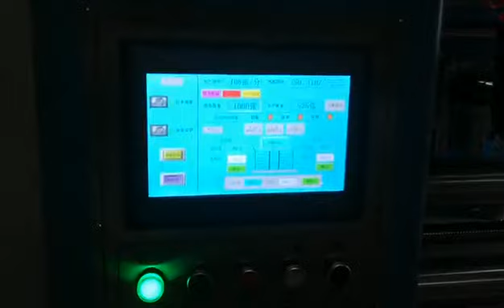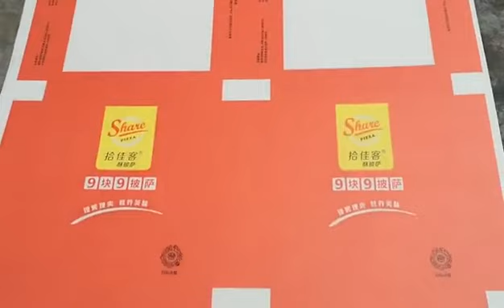huali 1426 model 250pcs/min fully auto cartonbox printing slotting die cutting machine